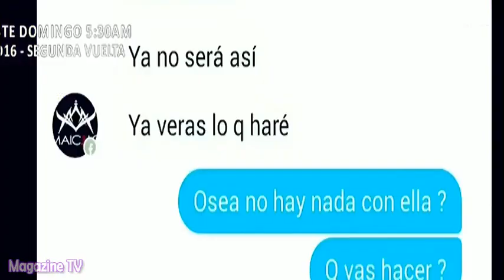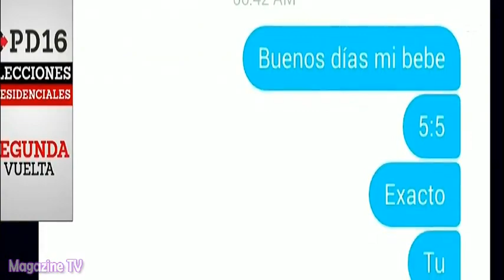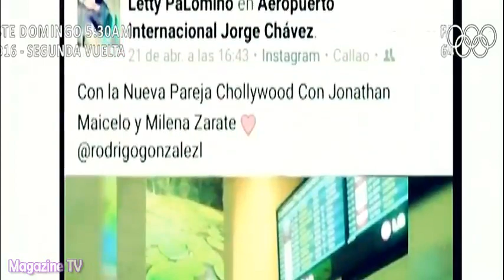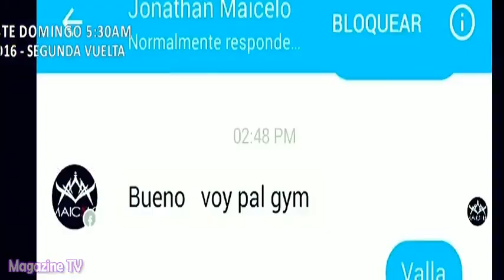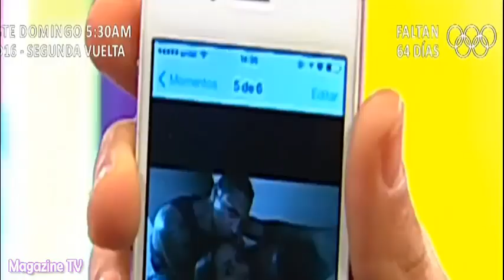AMOR AMOR AMOR 02/06/16 MAICELO CONFIRMÓ QUE SALIO CON MODELO Y MILENA LO CAMBIA POR OTRO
AMOR AMOR AMOR 02-06-16 Tras confirmarse de que Maicelo salio con Rocio Polo, Milena Zarate no perdió el tiempo y lo cambio rápidamente por su 'peor es nada'.

AMOR AMOR AMOR JUEVES 02 DE JUNIO DEL 2016